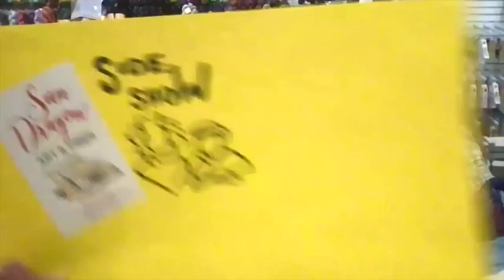Episode 177: Booster Brain Fog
We got our Covid Booster shots yesterday, so we are a bit out of sorts today, though we are not even sure if you can notice the difference? 🤣🤣🤣🤣

If you watch until the end, you can see some of our patrons listed- head on over to

Ongoing promo: Anything we advertise or showcase on the VSC on Wednesday, yarn or notion, will be 15% off with the code “PRODUCT OF THE WEEK” in the discount box before proceeding to payment. You can also get these discounts at the shop!

The “Dear Becky and Lizzy” section on Thursday is in full swing, in the vein of Dear Abby. Ask any questions you have, sign with a great anonymous moniker (Puzzled in Pisgah Forest), and mail them to:

Dear Becky & Lizzy
Sun Dragon Art & Fiber
35 S. Broad St.

So much love from us to all of you. We love you and miss you.❤️❤️❤️❤️❤️❤️

Rebecca & Liz

Our online Sun Dragon shop is slowly growing (as I have time and energy, wow!):

You can buy yarn and notions as they become available, or buy a gift certificate or make a donation to the shop!